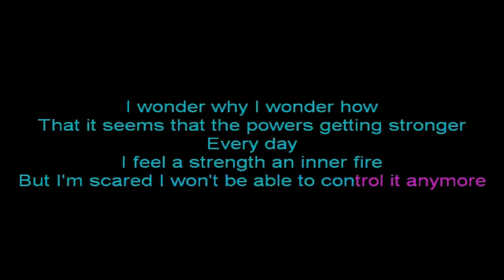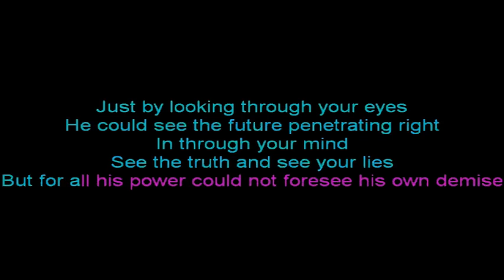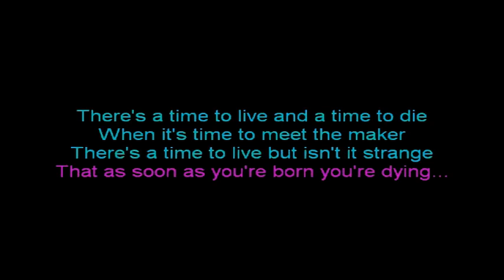Iron Maiden — The Clairvoyant {Karaoke version — Instrumental with lyrics}